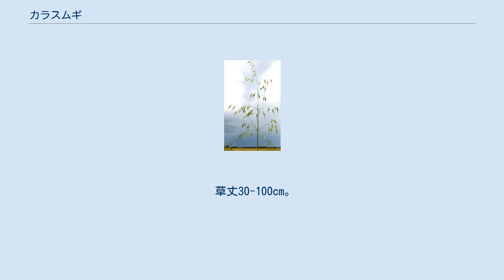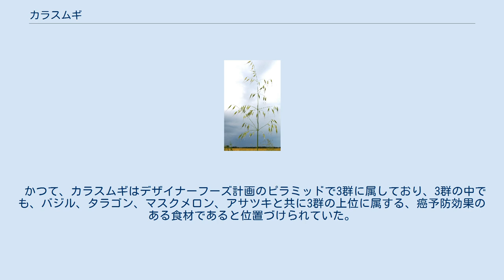カラスムギ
カラスムギ（烏麦、学名：Avena fatua）はイネ科カラスムギ属の越年草 。
あるいはカラスムギ属の総称。
また、同属の栽培穀物であるエンバクの別名でもある。
 原産地はヨーロッパから西アジアにかけての地域。
 北アメリカ、南アメリカ、アフリカ、アジア、オセアニアの非常に広い地域で外来種として定着している。
日本では史前帰化植物として全国に分布している。
 草丈30-100cm。
春から初夏にかけての野草として見られる。
日当たりの良い畑地、休耕地、牧草地、河川敷、路傍などに生育する。
 また、野生種のカラスムギを栽培化した穀物がエンバクであるといわれている。
植物の名称に「カラス」や「イヌ」と付けるのは、それが人間の食用には適さない植物であるという見方によることが多く、このカラスムギもその1つである。
しかし実際は食用に適しており、欧州や中東では栽培化以前にも野生種が利用されていた。
日本では麦自体が広まったため、飢饉の時に食される以外にカラスムギまで利用する必要がなかったとされる。
稲作以前は採集食物として、また原始的栽培食物として利用されていた可能性もある。
 野生のカラスムギの穎果を覆う穎には屈曲した長い芒（のぎ）があり、穂から脱落するとこの芒が乾湿運動によって屈曲点を軸に回転を繰り返す。
この回転運動によって穎果は土壌に押し込まれ、発芽に有利な位置に置かれる。
 かつて、カラスムギはデザイナーフーズ計画のピラミッドで3群に属しており、3群の中でも、バジル、タラゴン、マスクメロン、アサツキと共に3群の上位に属する、癌予防効果のある食材であると位置づけられていた。
 ^ a b c d カラスムギ　国立環境研究所 侵入生物データベース ^ がん予防と食品、大澤 俊彦、日本食生活学会誌、Vol.20 (2009) No.1